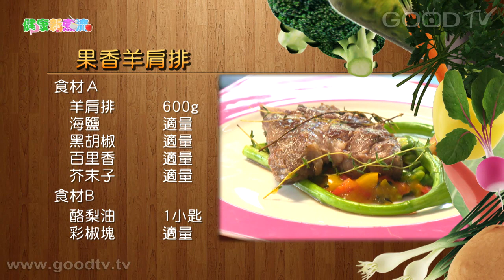健康新煮流~有煮真好 - 果香羊肩排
羊肩排是高級西餐廳常見的菜色，我們一般食用的羊排都是以帶骨呈現，因為羊排肉的面積小所以沒有大片的肉排，而羊肩排又是在羊肉料理中，肉質最細膩的部位，鮮嫩而多汁，本次料理特別選用羊肩排，搭配新鮮水果以及香草香料等一起料理，口味創新風味絕佳。